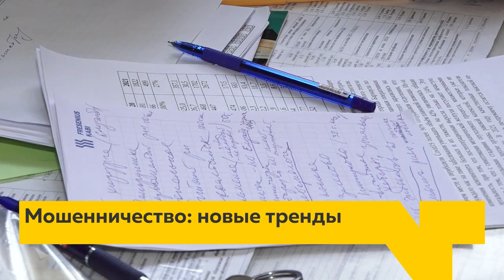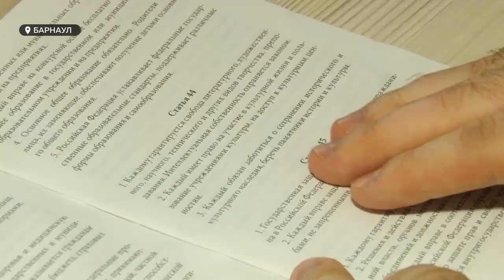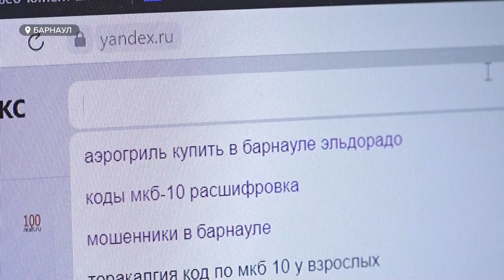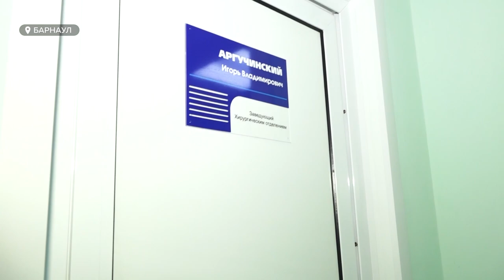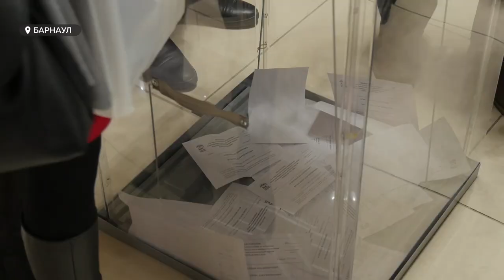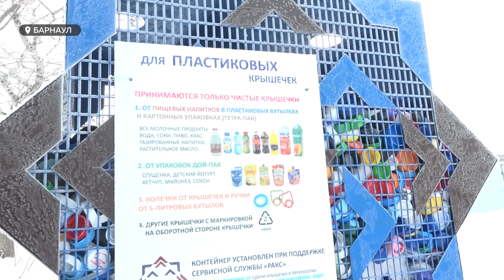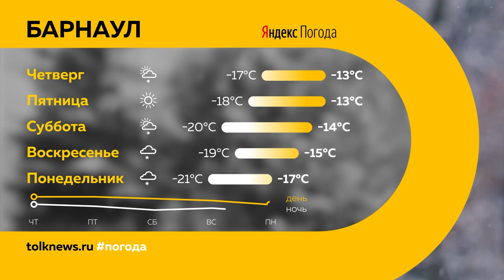«День с Толком». 19.01.2022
Смотрите в выпуске:
- Бог простит. В Барнауле всё-таки состоялся неофициальный крестный ход вопреки запретам из-за коронавируса
- Новые планы озвучены. В Барнауле избрали руководителя городского отделения «Единой России»
- Дорогая операция. Барнаульский хирург лишился восьми миллионов рублей из-за мошенников

00:00 Анонс
00:47 Шанс посадить педофила пожизненно значительно вырос
04:25 Барнаулец отдал 8 миллионов рублей мошенникам
08:59 Налоговая служба
10:24 Вячеслав Франк избран руководителем отделения «Единой России»
12:26 Крещение Господне
15:12 Акция «Снежный десант»
16:34 82 килограмма крышек собрали барнаульцы
19:03 Прогноз погоды